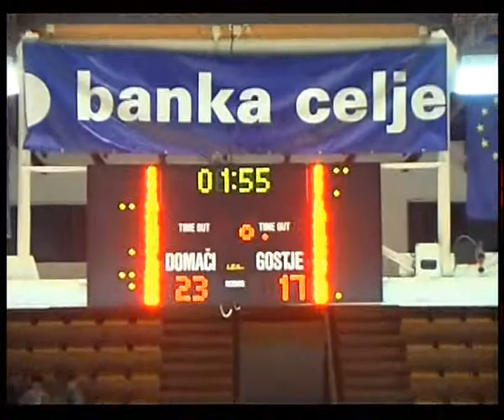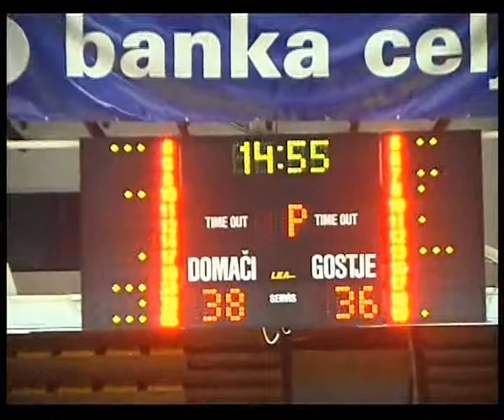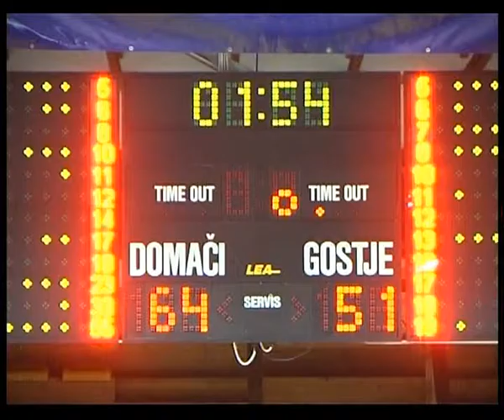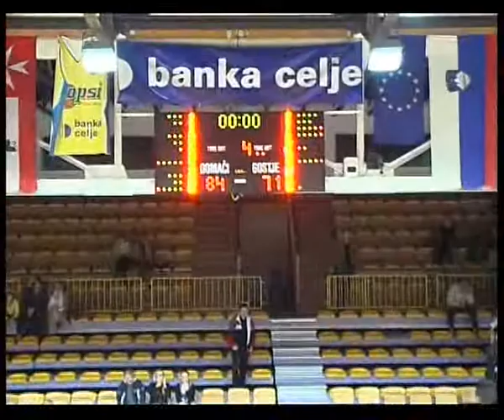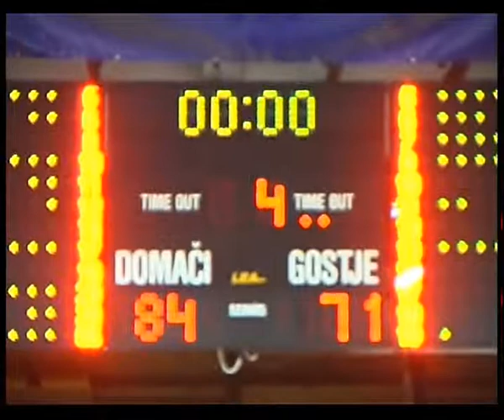Hopsi Polzela : LTH Mercator za obstanek, 24.3.2012